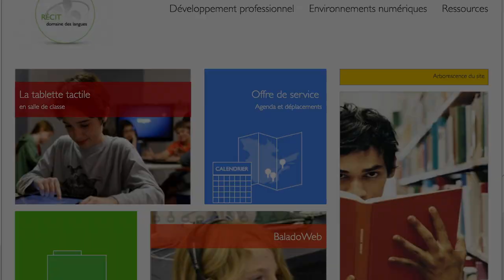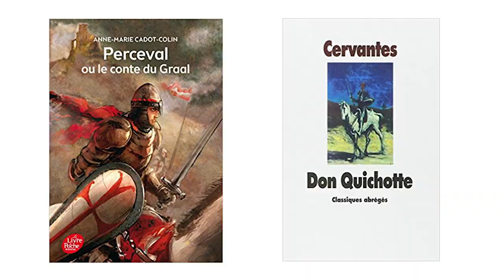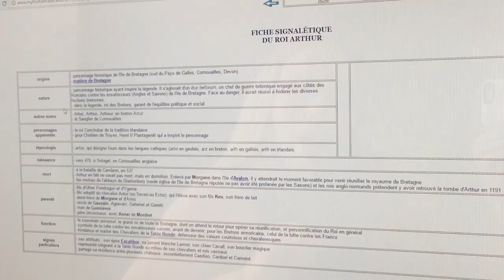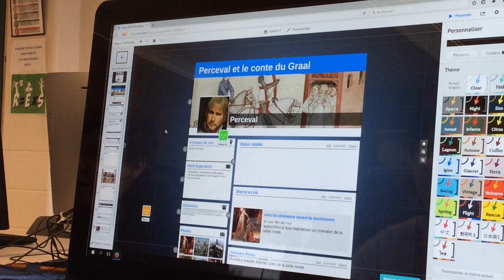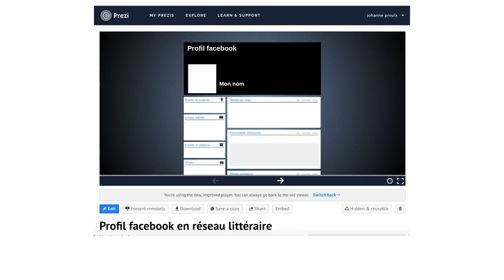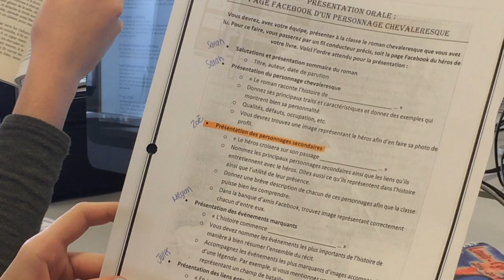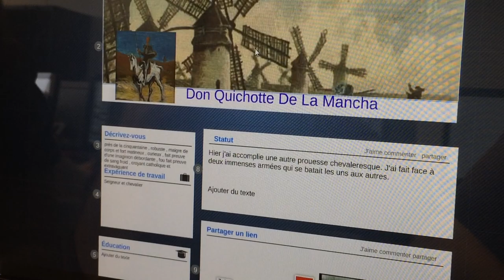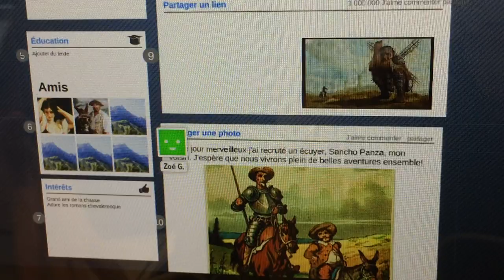Notes de lecture collaborative sur Prezi : la page Facebook du personnage principal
Cette vidéo traite d'un dispositif de prise de notes. Une enseignante et ses élèves utilisent l'application Prezi pour organiser l'information dans un document collaboratif qui prend l'apparence d'une page Facebook. Cette activité s'inscrit dans une situation d'apprentissage conçue à partir d'un réseau littéraire portant sur le roman de chevalerie.